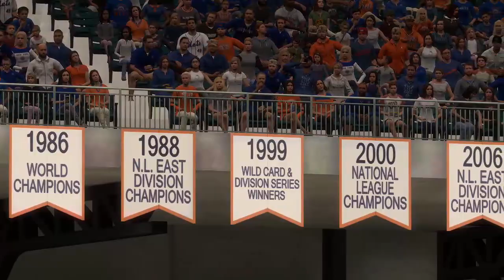Washington Nationals (75-53) vs. New York Mets (85-45) - August 28, 2021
Two Cy Young contenders in the National League face off as Jon Lester and the Nationals take on Jacob deGrom and the Mets -- Watch live